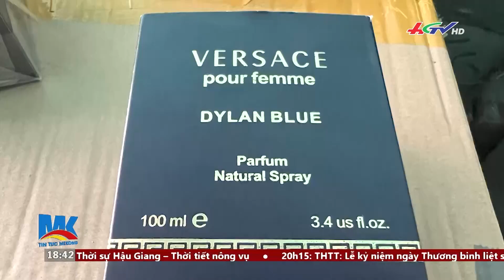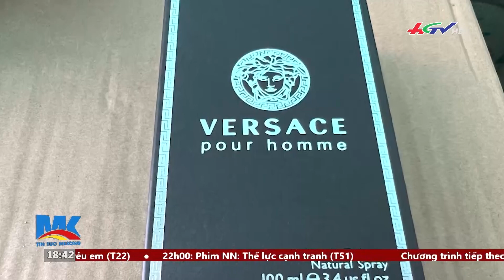Phát hiện 20 tấn nước hoa, mỹ phẩm nghi giả Chanel, Gucci | Tin nóng Mekong